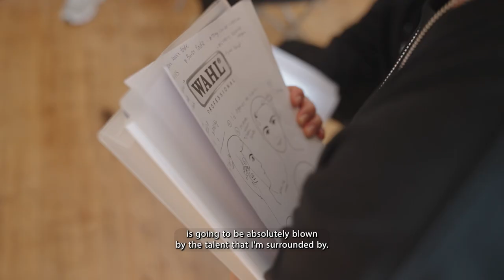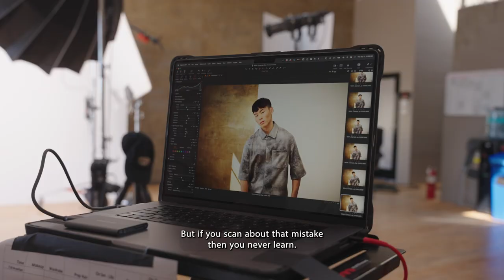What Makes Our 2024 Global Team?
Facebook: WAHL Professional Australia & New Zealand